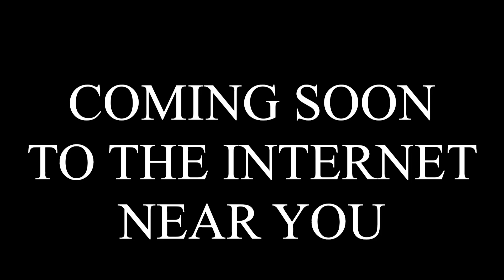Introducing...A Gillray a Day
Mastering the master...or not.

Laugh away the tedium of isolation as the (self-professed) James Gillray experts at Fairfax House endeavour to entertain and enlighten you through a light-hearted look at some of his most scandalous, scathing and scintillating satires exploring eighteenth-century celebrities.

James Gillray (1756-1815) was heralded as one of the founding fathers of British satire. Depicting political events and society figures with a penetrating gaze, he was equally feared and revered. The themes he draws upon in his masterful prints remain vitally relevant to modern audiences, just as his work continues to influence and inspire today's most notable cartoonists.